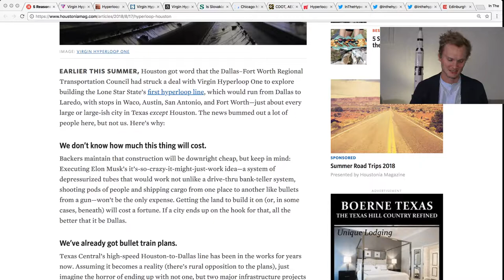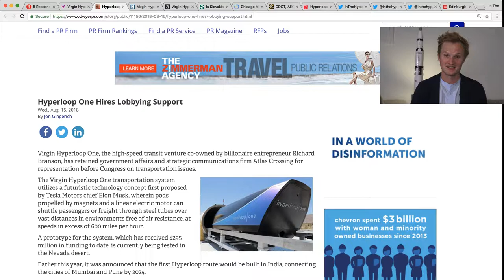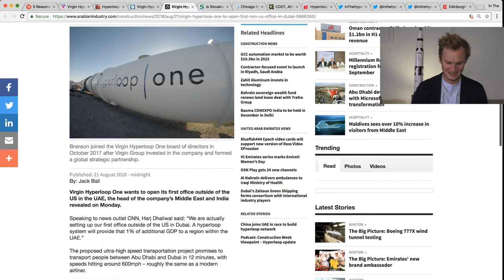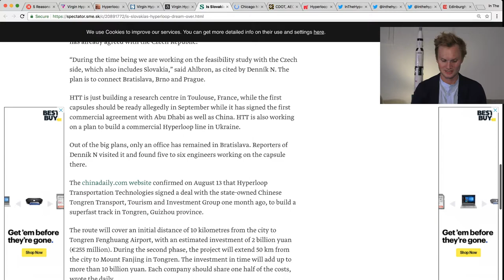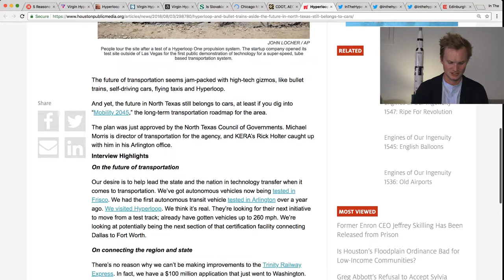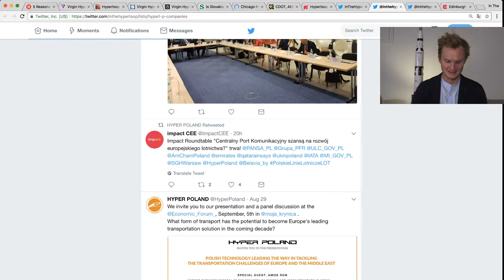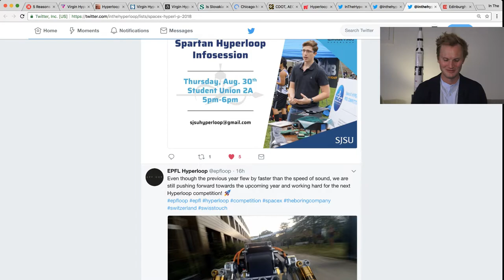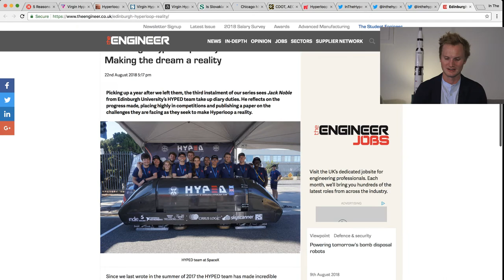NewsPod: Virgin Hyperloop One, Boring Company, Hyperloop TT, SpaceX Hyperloop Pod Competition Teams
5 Reasons Why We’re Not Bummed That Houston Isn’t Getting a Hyperloop

Virgin Hyperloop One will build a $500 million research center in a tiny Spanish village